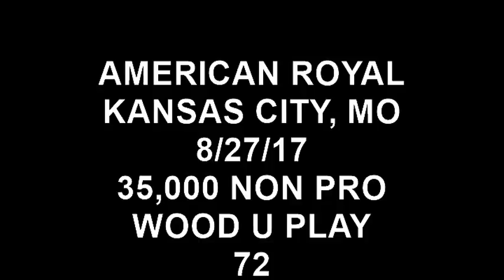WOOD U PLAY 8/27/17 35NP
CHECK OUT THIS NICE 72 RUN BY WOOD U PLAY AND RONNIE ROBINSON IN THE 35,000 NON PRO CLASS!  LOVE IT!